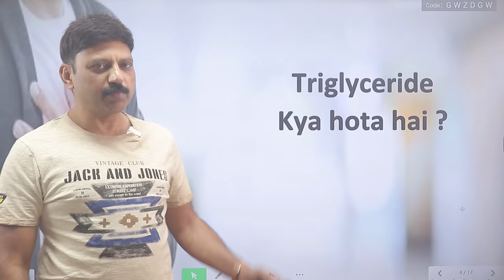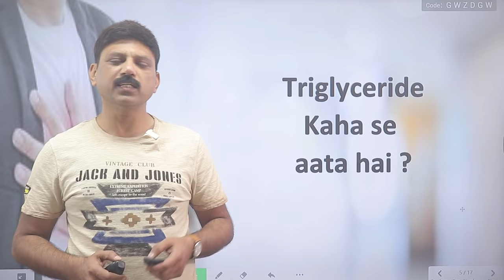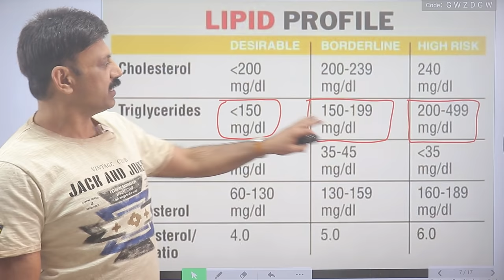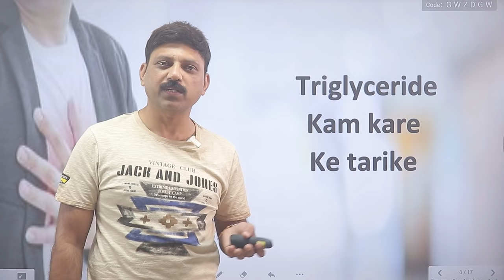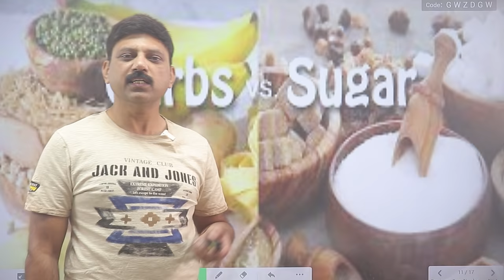Triglycerides Kam Karne Ke 6 Aasan Tarike | Manas Samarth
Want to Consult Manas Samarth for any Health Issue/Disease? 'OR' WhatsApp "Consult" to 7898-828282 and we will get in touch with you.

TO GET PERSONAL CONSULTATION FROM MANAS SAMARTH:
'OR' WhatsApp "Consult" to 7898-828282 and we will get in touch with you.

MANAS SAMARTH CERTIFICATIONS:
1. Certified Nutrition Therapist, Lincoln University College, Malaysia
2. Certified Diabetes Educator, Indio Vietnam Medical Board, Vietnam
3. Trained & Serving under Guidance of Internationally Renowned Nutritionist Dr. Biswaroop Roy Chowdhury
4. Holistic Lifestyle Educator & Professional YouTuber.
5. N.I.C.E. & W.I.S.E. Expert in the Team of Dr. Biswaroop Roy Chowdhury
6. Honorary Member in Advisory Committee of Digital Monthly Magazine “BISWAS” from Indo-Vietnam Medical Board